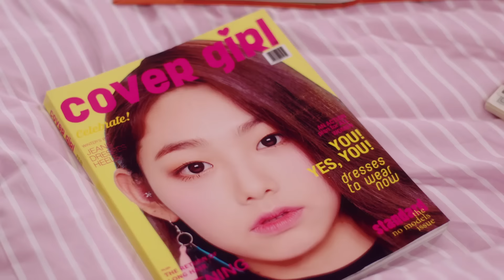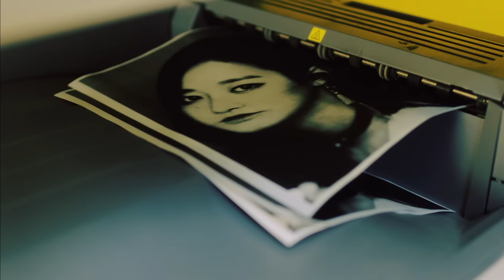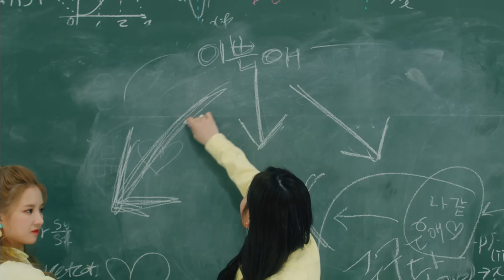gugudan (구구단) - '나 같은 애' (A Girl Like Me) Official MV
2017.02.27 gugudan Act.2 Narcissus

The nine girls confidently shout, “How about a girl like me?”

gugudan, who showcased a refreshing charm on stage last summer, with a world filled with dreams and hopes, is back with the second mini album Act.2 Narcissus.

Like the group name meaning "the group of nine girls with nine charms," the members of gugudan reinterpret a famous work on stage with each album, each in their own color.

The debut track “Wonderland” used the fairy tale of a mermaid as motif. The second work gugudan uses for Act.2 is the 16th century Italian painting Narcissus by Caravaggio. The work uses the character, who appears in the Greek myth Narcissus, which is about a man who loves himself so much that he falls in love with his own reflection.

Narcissus is commonly referred to in the modern times through the word “narcissism” to mean
“self-love”, and gugudan reinterpreted the term to express a more positive message unique to gugudan, of loving ourselves as we are. “Narcissus” is also the genus name for the flower daffodil, which also has the flower meaning “self-love,” and is used in the designs for the upcoming album.

The title track “A Girl Like Me”, which showcases the nine charms of each of the nine girls of gugudan, was written by songwriter Chowool, who has worked with the likes of Twice and Got7. “A Girl Like Me” is a song that appeals gugudan’s charms in a cute and confident way, to a guy that they have fallen in love with at first sight. Almost every part could be called a “killing part” with its exciting beat and addictive lyrics. The sensible yet controlled performance which bring out each member’s charms along to the lyrics “Na na a girl like me” is the key point.

Digipedi, a team known for their use of colors and unique ideas, directed the music video. Each member of gugudan attempted to express self-love in their own way, according to the concept of Narcissus, with nine spaces that are fitting of each member. The video expresses the concept of Narcissus in various ways, with a room full of mirrors, one full of photos of self, and a flamboyant runway.

당당한 아홉 소녀들의 외침, 나 같은 애 어때?

지난 여름, 꿈과 희망으로 가득 찬 세계관으로 무대마다 청량함을 선보였던 구구단이 두번째 미니앨범 [Act.2 Narcissus]와 함께 돌아왔다.

‘아홉 가지 매력을 가진 아홉 명의 소녀들이 모인 극단’이라는 뜻이 담긴 그룹명처럼 매 앨범마다 하나의 작품을 자신들 만의 색으로 재해석하고 무대 위에서 이를 표현해 내는 구구단.

지난 데뷔 작품이었던 [Wonderland]는 동화 인어공주를 모티브로 한 작품이었다. 이번 Act.2를 통해 구구단이 두번째 작품 모티브로 선택한 것은 16세기 이탈리아의 명화인 카라바조의 ‘나르시스’이다. ‘나르시스’는 그리스 신화에 등장하는 인물을 모티브로 하여 그려진 작품으로, 물 속에 비친 자신의 모습을 보고 그 아름다움에 반한 청년에 대한 내용을 담고있다.

타이틀곡 [나 같은 애]는 구구단의 9인 9색의 매력을 가득 담은 곡으로, Twice, GOT7 등과 함께 활동해온 작곡가 "조울"의 곡이다. 처음 보는 남자에게 반한 소녀가 자신의 매력을 적극적으로 어필하며 당당하고 귀엽게 표현하는 내용으로, 거의 모든 부분이 '킬링파트'라 할 수 있을 정도로 신나는 비트에 후렴구의 가사가 중독성 있게 맴도는 곡이다. ‘나 나 나 같은 애’ 가사에 맞춰 구구단 각자의 매력을 한껏 돋보이게 하는 세련되고 절제된 퍼포먼스가 포인트이다.

★ChecK gugudan 's official SNS★